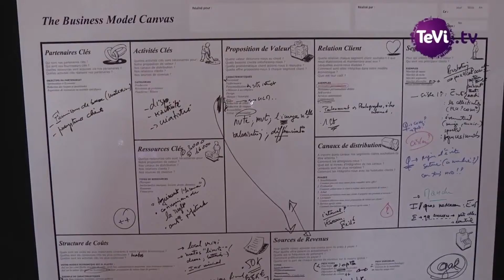Bientôt le salon de la création et de la reprise d'entreprise à Saint-Lô